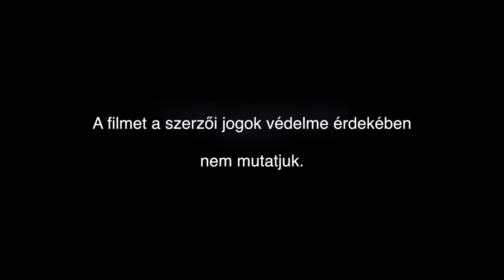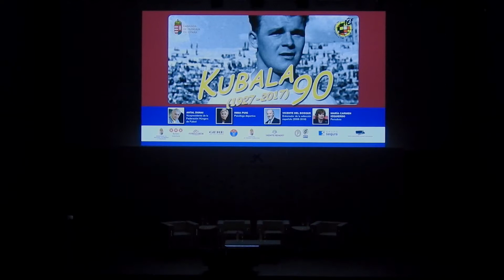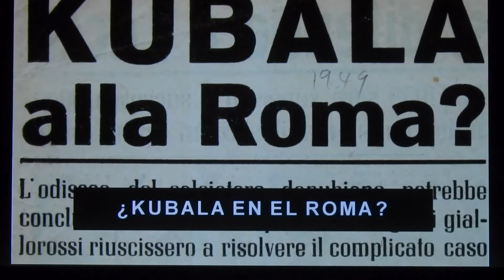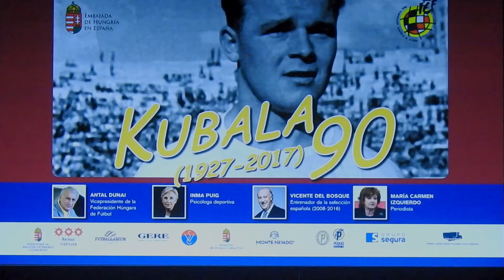Kubala 90 - Megemlékezés Kubala Lászlóról születésének 90. évfordulója alkalmából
Kubala 90

Megemlékezés Kubala Lászlóról születésének 90. évfordulója alkalmából

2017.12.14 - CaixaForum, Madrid